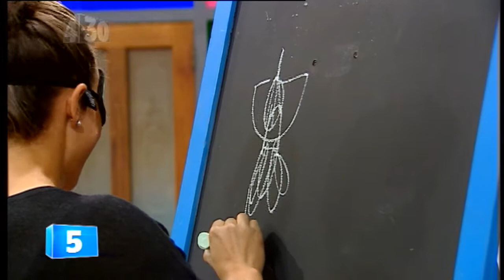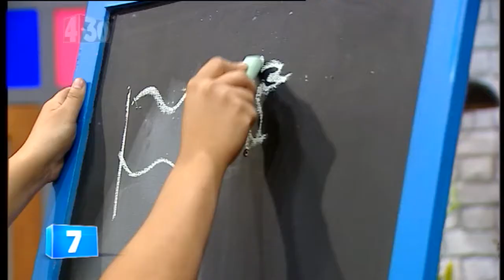Blackboard Blackout with Lisa Carrington